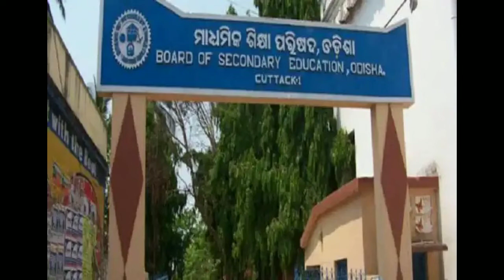ନୂଆ ପଦ୍ଧତିରେ ମେଟ୍ରିକ ରେଜଲ୍ଟ ମାର୍କ ମିଳିବ // Odisha Metric Result 2022.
Odisha khabar
Metric Result 2022
Odia news